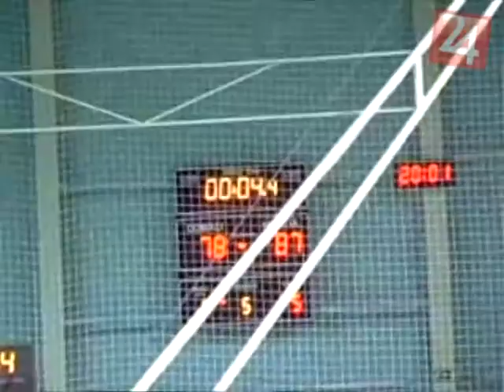EDYMAX SPU Nitra -- BC Prievidza 78:87